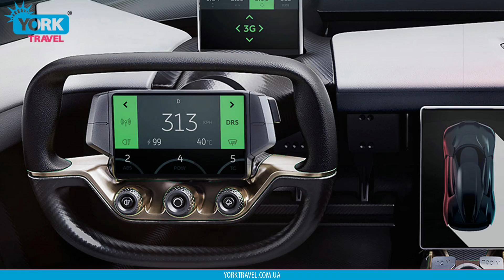Электромобиль NIO EP9, ES8. Электрокар Нио из Китая. York Travel. Киноакадемия. Выпуск 49.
Электромобили из Китая. Китайский электромобиль NIO EP9, ES8.

Обзор от York Travel современного болида в виде НИО EP9 и кроссовера в стиле Mitsubishi Outlander - ES 8.

С гордостью и уверенностью можно сказать, что фантазия китайских инженеров под стать Ferrari или Lamborghini.

Внешность автомобиля НИО просто завораживает с первых секунд! Это настоящий космический корабль на колёсах, похожий не то на Бэтмобиль, не то на последний Авентадор от Ламборгини.

Будет ли популярна китайская Тесла в нашей стране?
Стоимость более 140 тысяч долларов!!! за что берут такие деньги конструкторы из Китая смотрите в этом специальном выпуске КиноАкадемии.